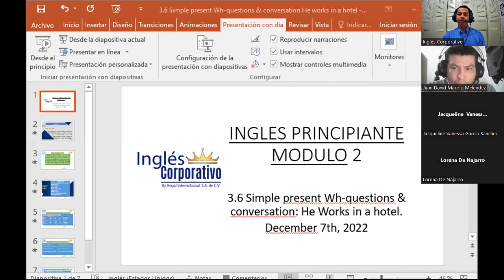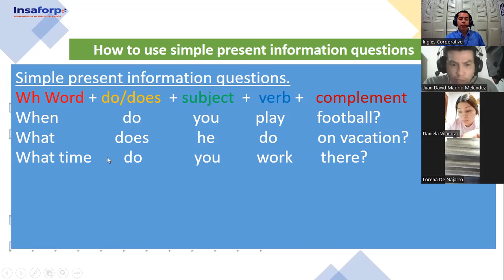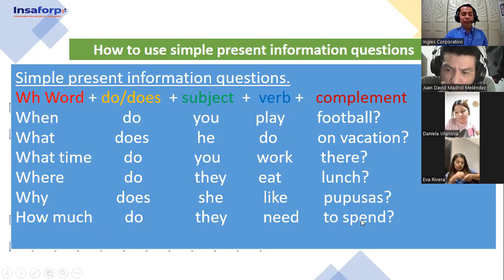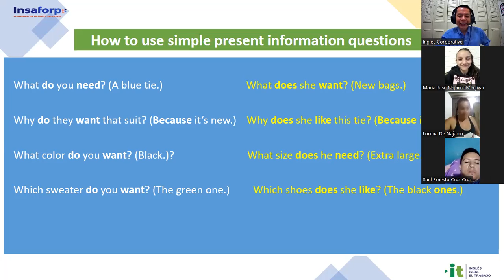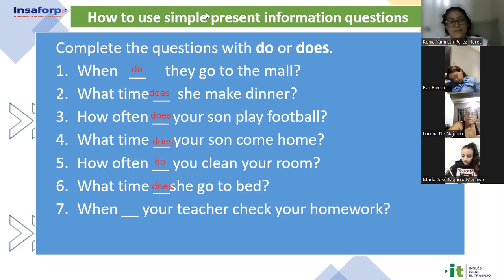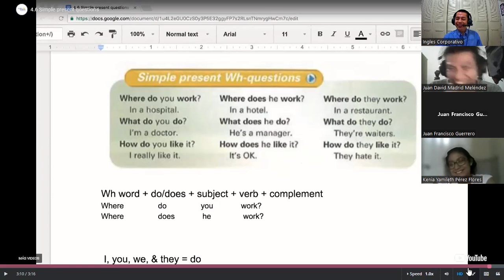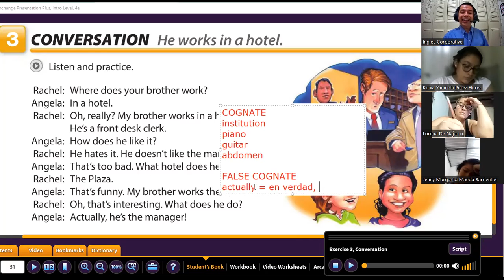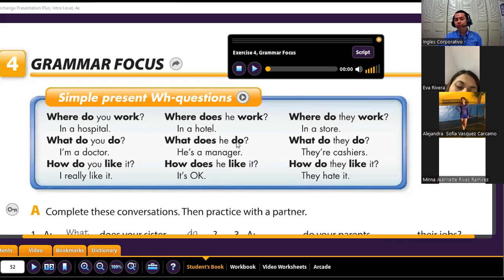Inglés Corporativo- 07-12-2022 - Simple present Wh-questions & Conversation: He works in a hotel